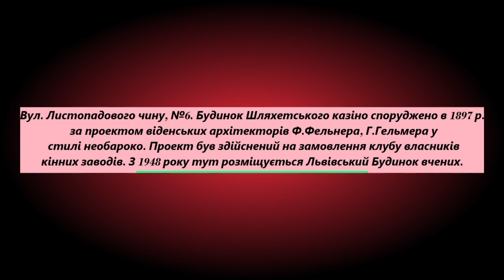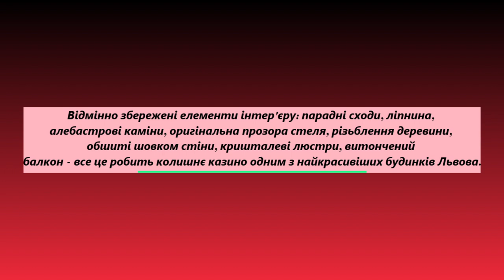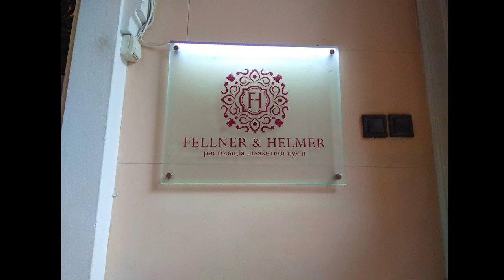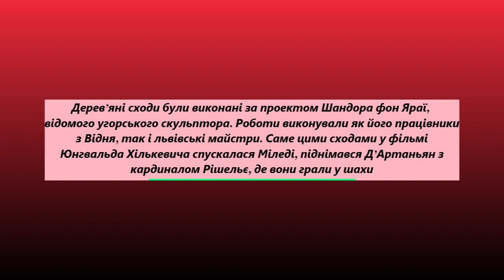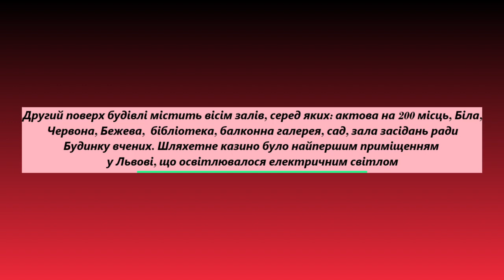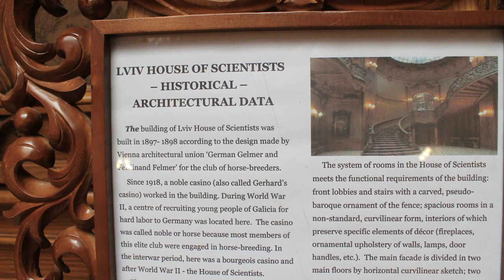Україна Львів Вересневі прогулянки 2023р Частина 15 Буд. вчених або «Резиденція кардинала Рішельє"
26 лютого 1980 р. Рішенням Львівського облвиконкому № 130 будинок внесено до списку пам'яток місцевого значення як адміністративний будинок. 23 вересня 2008 р. Будинок вчених включено до переліку пам'яток культурної спадщини, що не підлягають приватизації. Будинок колишнього Національного казино — одна з найяскравіших необарокових архітектурних пам'яток Львова, що зберегла дух розкоші світського салону кінця ХІХ – початку XX ст.